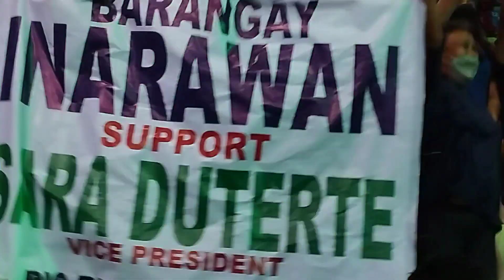NASA ANTIPOLO NA SI INDAY SARA MGA MASTER